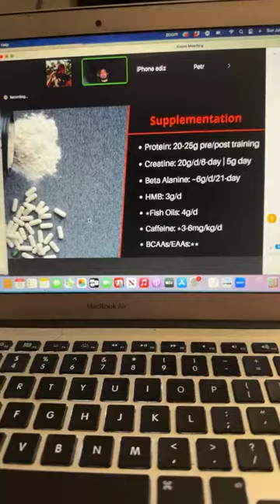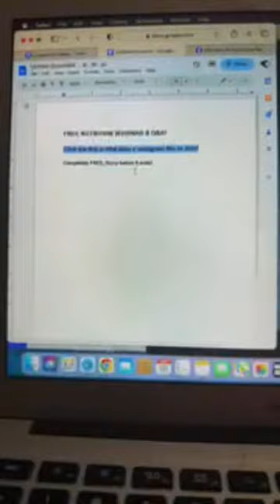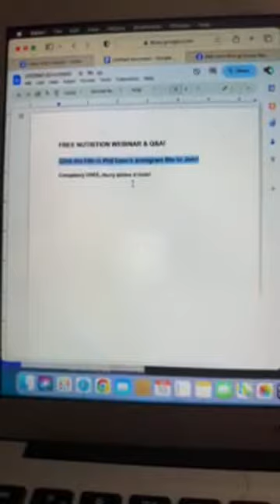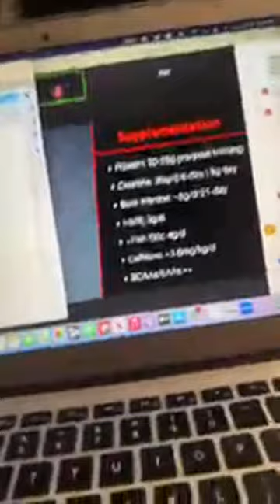Free Nutrition Webinar - Link in Description!